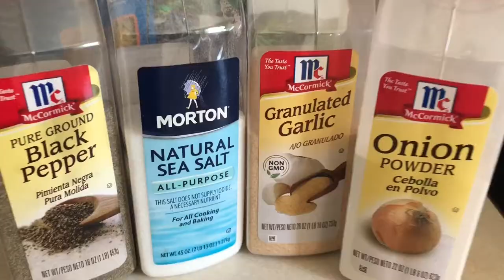Jackfruit Vegan Alfredo Pasta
How to eat healthy & delicious without the guilty feeling. One of my recipes that will be featured in my upcoming E-book. Simple with a lot of flavor.

Servings 4
Ingredients
1 Can of Organic Young Jackfruit
1 Cup of Sweet Peppers, Mushrooms, Zucchini & Green Onions
1/2 Cup of Red cabbage,
1 Box of Bow Tie Noodles
3 Cups of Cashews
1 TSP Garlic, Onion Powder, Salt, Pepper,  Cajun Seasoning
1 Packet if Sazon

*Cook jackfruit for 15 mins on medium heat
*For every cup of cashews soak in 2 cups of water
recipes

NoLostSoul.com